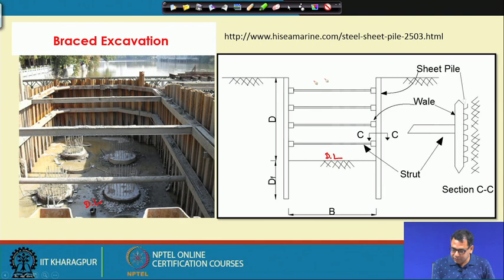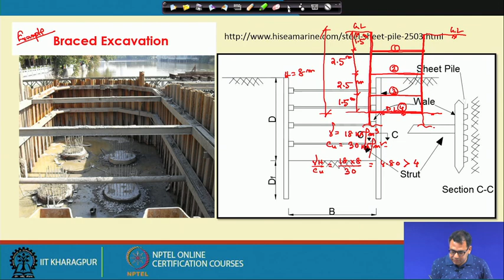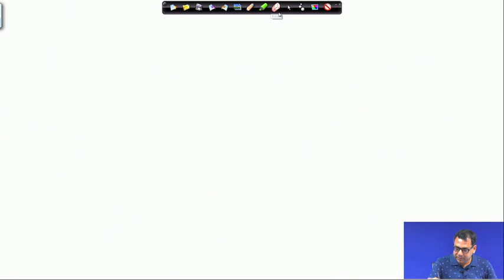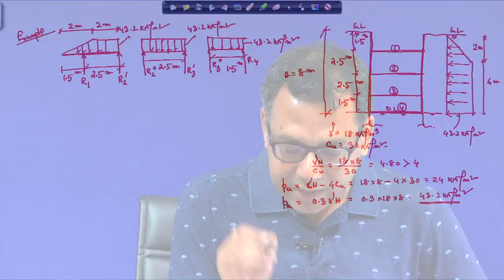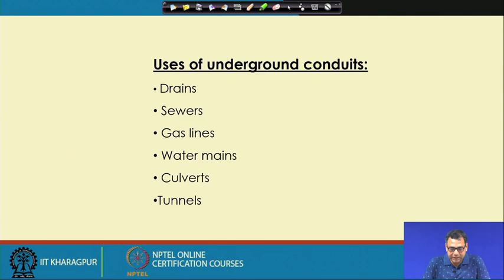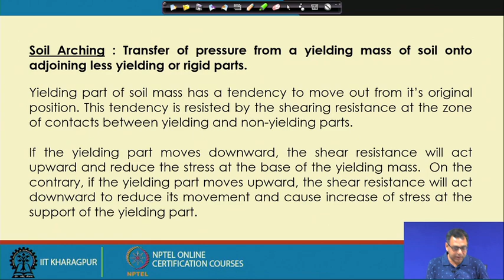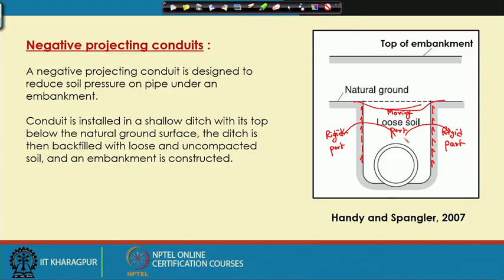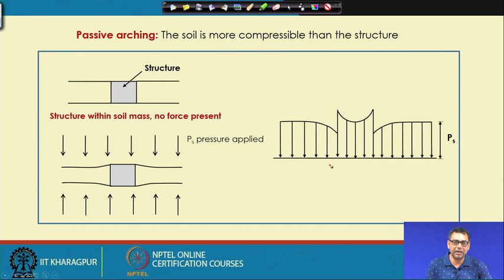Lecture 59 : Braced Excavation and Underground Conduits